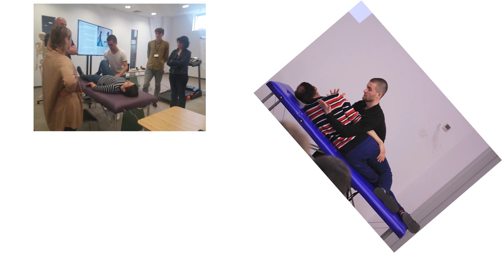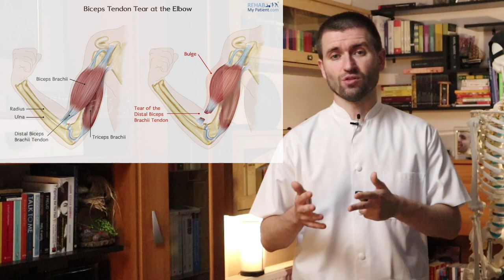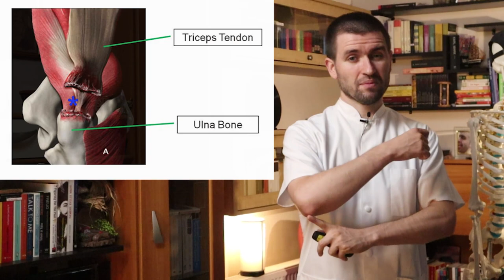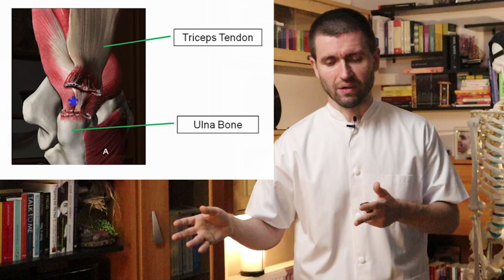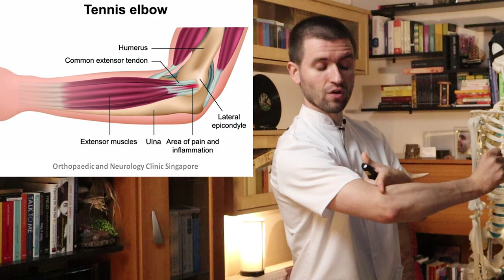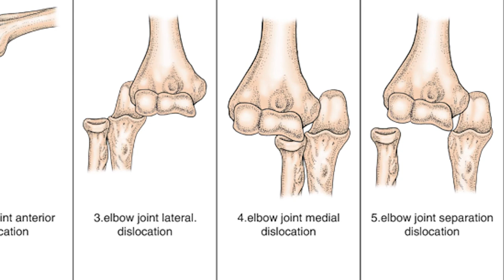Evaluare cot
00:01 Intro
01:38 Tipuri de fracturi
03:56 Fractura de humerus distal
05:09 Fractura de radius
06:20 Fractura de ulnă
08:32 Aspectul vizual
09:06
10:44 Ruptura de biceps brahial
13:45 Ruptura de triceps brahial
17:51 Epicondilitele
18:19 Epicondilita laterală / tenis elbow
21:27 Epicondilita medială / golfer’s elbow
23:00 Mișcările și amplitudinea de mișcare
23:56 Stabilitatea
26:29 Deviere ușoară în valg
29:11 Luxația posterioară
30:09 Luxația anterioară
30:47 Luxația medială
31:20 Luxația laterală
31:56 Luxația divergentă
32:22 Artrită
33:32 Artrita reumatoidă
34:53 Infecții
35:26 Gută
35:31 (în curând)
36:36 Nervul ulnar
38:05 Nervul radial